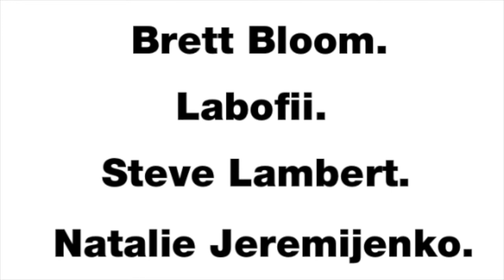2 Degrees Festival 2015 Trailer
1-7 June, 2015.

ART.
CLIMATE.
ACTION.

2 Degrees Festival asks:

What can we do together to create a sustainable future?

International artists present cutting-edge responses to climate change, urging you to act now to build a more positive future.

A programme of performance, debate and public installations will take place in tree-tops, office blocks and theatres in and around Toynbee Studios, at the crossroads of the East End and The City.

2 Degrees Festival is Artsadmin’s biennial celebration of art, environment and activism. It aims to inspire, connect, and empower people to create solutions for a sustainable future.

Join in - bring your friends.

Follow